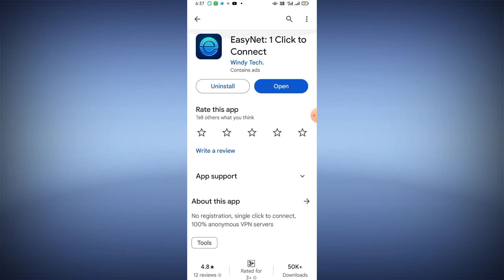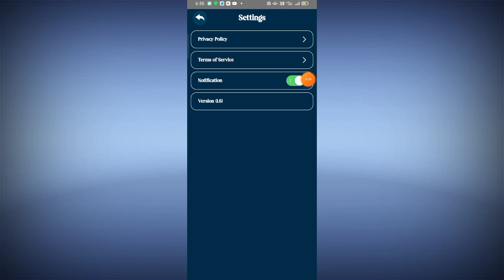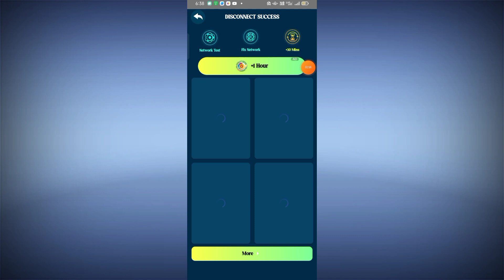EasyNet 1 Click to Connect App || How to use EasyNet 1 Click to Connect App || Unlimited Free VPN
EasyNet Proxy VPN App kaise use kare || How to use EasyNet Proxy VPN App || EasyNet Proxy VPN App Aaj me is Video baat karne aaya hu EasyNet Proxy VPN App ke bare me is EasyNet Proxy VPN app ko aap kaise use kar sakte hai

About This Video :- Hii Dosto Aaj ki Video me ham baat karege EasyNet Proxy VPN App ke bare me to Dosto ye Ek Unlimited Proxy VPN & Gaming VPN App hai Bahut Amezing App hai